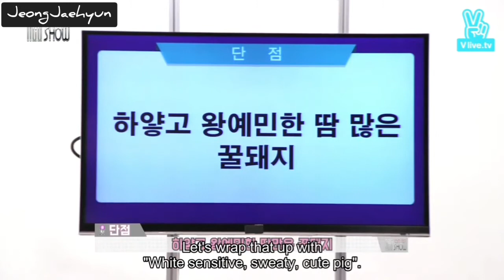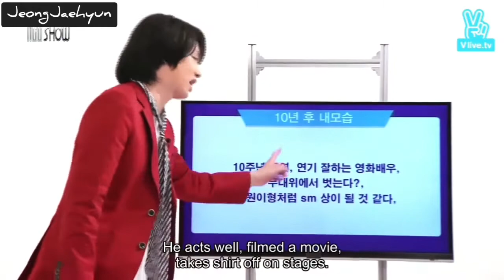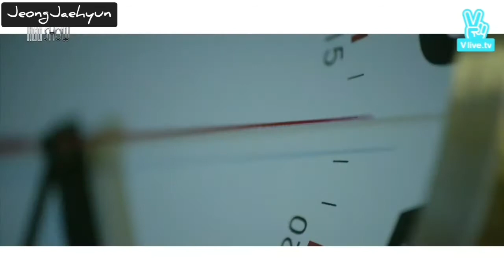[ENG SUB] ON AIR NCT SHOW - Day 1(2/2) (20160409)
Thank Your for Watching the Video on My Channel

Terima Kasih Telah Menonoton Video Tersebut di Channel Saya